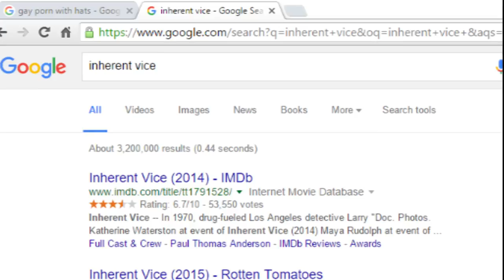Argyle Socks' Top 5 Underrated Movies of 2015ish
A lazy week of chilling and editing, i never knew how self conscious people get while behind a mic. Scary stuff